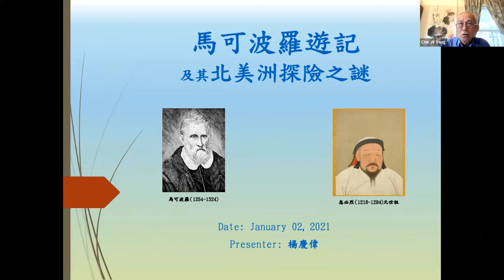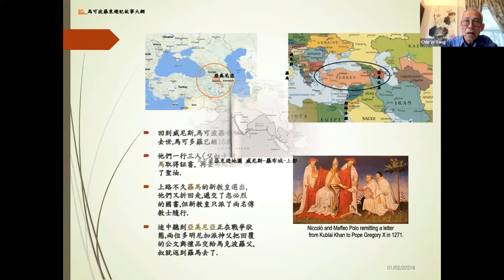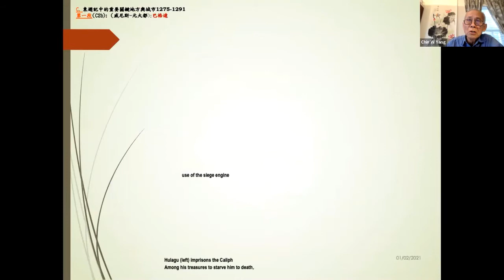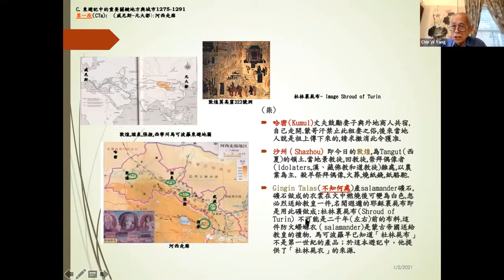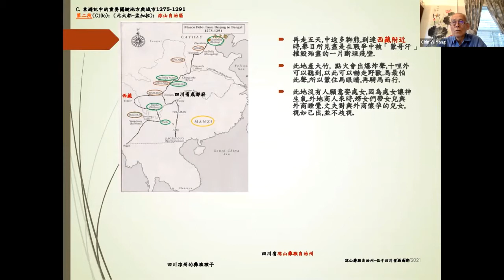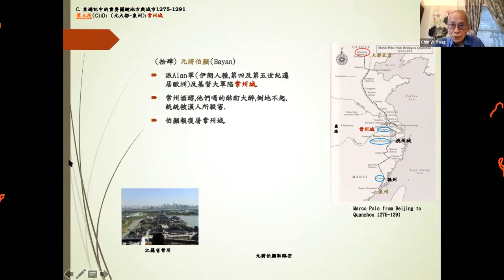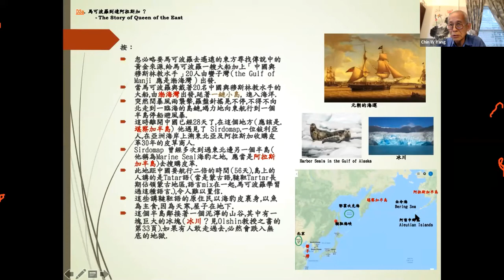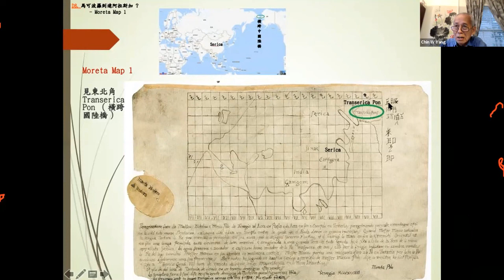「美麗心世界」系列講座(五) Lecture 楊慶偉 「馬可波羅遊記及其北美洲探險之謎的最新發現」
威尼斯商人馬可波羅的足跡遍及歐亞大陸,無遠弗屆,是位世界級的旅遊家. 從地中海到耶路撒冷,亞美尼亞,伊朗,阿富汗,帕米爾高原,羅布泊,河西走廊,上都,大都,杭州,川藏高原,雲南,緬甸,錫蘭,印度等地令人嘆為觀止. 楊慶偉教授將把各地風土人情及文化的不同,從七百多年前到現在,用圖片顯示出來和聽眾分享. 他將討論(1)中國將領在旭烈兀兵圍巴格達城,黑衣大食覆滅中所做出的巨大貢獻; (2)德國人及景教徒在襄陽血戰中,用改良後的拋石機,迫使襄陽守將呂文煥投降? (3)藏傳佛教法師能將酒杯懸浮於元世祖忽必烈面前的可能性; (4)北京及杭州城的宏偉及繁榮; (5)耶穌裹屍布(Shroud of Turin)之謎的破解等課題。